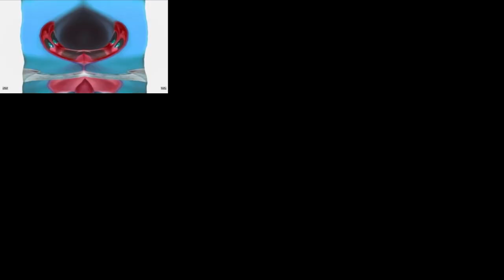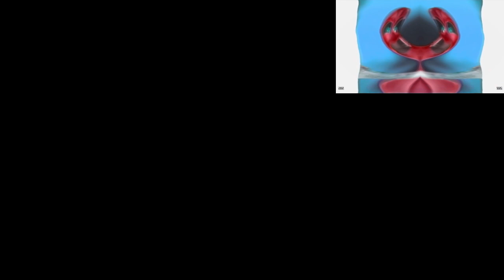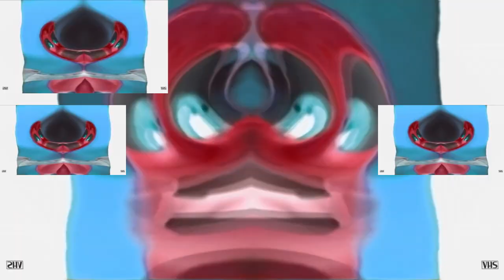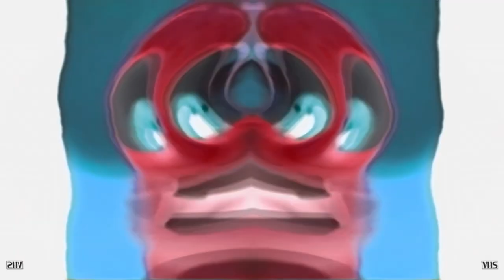(Better Version) Dreamworks Animation SKG 2005 Logo in G-Major 1365 has a Sparta Gamma Remix